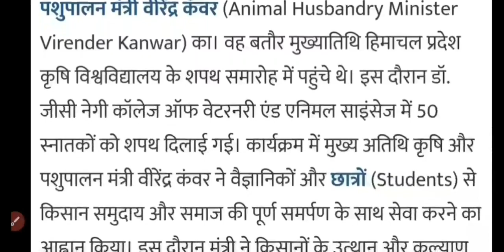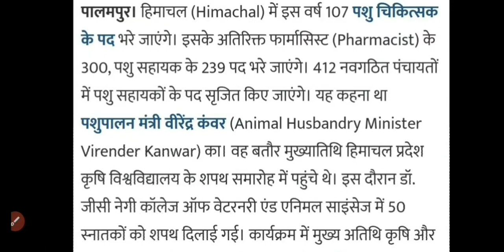H.P. प्रदेश में भरे जाएंगे पशु चिकित्सकों के पद, पशु सहायकों की पोस्ट Hpjob.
(Channel name - Anjisha Studies) - for pdf form download